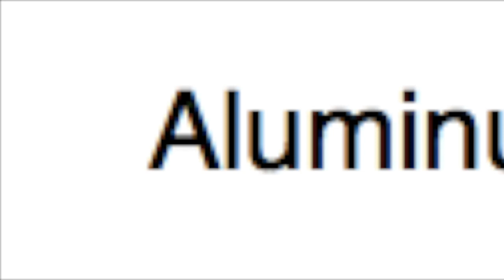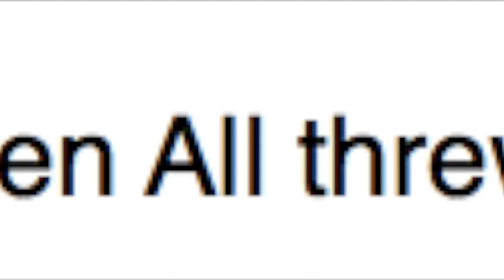The First 18 elements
This video is about The First 18 elements on the Periodic Table